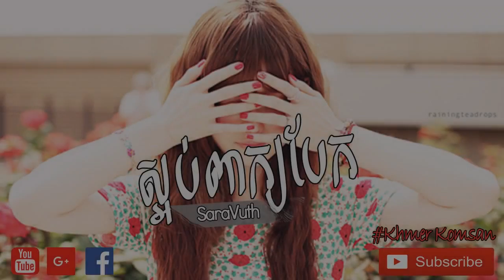ស្អប់ពាក្យបែក​​ - សារ៉ា វុទ្ធ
Sunday CD, Sunday Mp3, Sunday Music, Sunday CD New 2016, Sunday Mp3 2016,
Sunday Music 2016, Sunday VCD, Sunday MV, Sunday Karaoke, Sunday VCD 2016,
CD Sunday, Mp3 Sunday, VCD Sunday , Music Sunday, Sunday Production CD,
Sunday Production Music, Sunday Production VCD, Sunday Production MV, Sunday Production VDO,
RHM CD, RHM Mp3, RHM Music, RHM CD 2016, RHM Music 2016, RHM Mp3 2016, RHM VCD,
RHM VDO, RHM Karaoke, RHM CD 2016, RHM Karaoke 2016, RHM MV 2016, RHM Production,
RHM Production CD, RHM Production VCD, RHM Production Karaoke, RHM Production MV,
RHM Production CD 2016, RHM Production MV 2016, RHM Production Karaoke 2016
Town CD, Town Music, Town Mp3, Town VCD, Town MV, Town Karaoke, Town CD 2016,
Town Music 2016, Town Mp3 2016 Town Production, Town Production CD, Town Production Music,
Town Production Mp3, Town Production MV, Town Production VCD, Town Production VDO,
Town Production CD 2016, Town Production Mp3 2016, Town Production Music 2016
M CD, M Music, M Mp3, M VCD, M VDO, M Karaoke, M CD 2016, M Music 2016, M Mp3 2016,
M VCD 2016, M Karaoke 2016, M MV New, M Production, M Production CD, M Production Music M Production Mp3, We production CD and VCD 2016,
M Production VCD, M Production Karaoke, M Production MV, M Production CD 2016, M Production Music,
My khmer asean 2 have new song for all of you everyday
for waching. my chanel have subtitles karaoke and effects special.
Bong poy,
bong pouy,
Khemarak sereymun,
khem,
preab sovath,
sinn sisamouth,
sin sisamot,
sin sisamoth,
sin sisamouth,
ros sereysothea,
ros serey sothea,
noy vanneth,
hem sivon,
meas soksophea,
sok pisey, toch sreynech,
song senghon,
keo sarath,
sokun nisa,
aok sokunkanha,
oak sokunkanha,
houy meas,
pen ron,
Khmer boxing,
Ctn,
ctn comedy,
ctn peakmi,
ctn joke,
ctn funny,
abc news,
sambok khmom,
my tv,
apsara tv,
apsara news,
bayon tv,
international tv,
cnn,
anilmal video,
Sambok khmom,
rfa,
rfi,
voa,
fm 102,
fm 105,
Peakmi,
peakmy,
kroeun,
kreun,